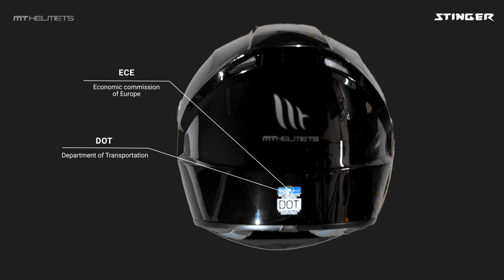MT Stinger Solid Gloss Black Helmet | Speedoz Ltd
Elevate your riding experience with 𝐌𝐓 𝐒𝐭𝐢𝐧𝐠𝐞𝐫 𝐒𝐨𝐥𝐢𝐝 𝐆𝐥𝐨𝐬𝐬𝐲 𝐁𝐥𝐚𝐜𝐤 𝐇𝐞𝐥𝐦𝐞𝐭𝐬 - your trusted companion for thrilling escapades and endless excitement!

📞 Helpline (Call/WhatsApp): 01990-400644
🏢 Flagship Showroom: Speedoz Limited, Holding #60, New Airport Road, Amtoli, Mohakhali, Dhaka – 1212.